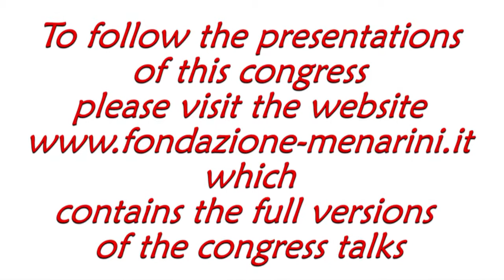Massimo SALVETTI: "Hypertension and the kidney"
Massimo SALVETTI - Brescia (Italy)

Congress
ESH update on hypertension and cardiovascular protection
Brescia (Italy), January 12th-14th, 2017